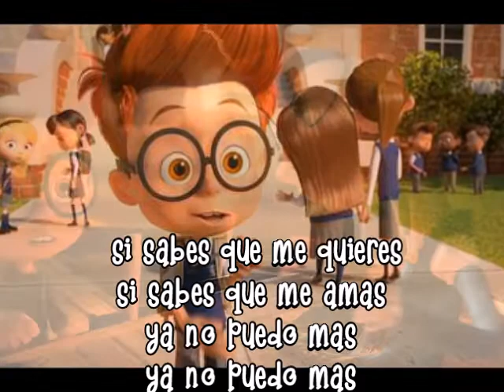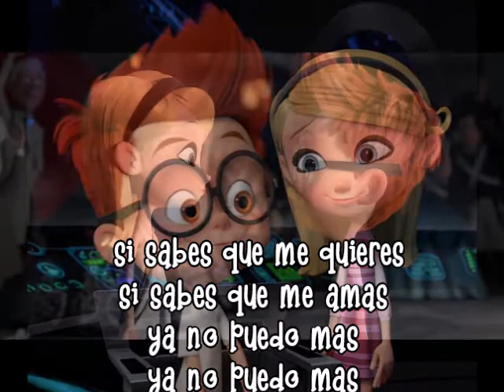AMOR COLEGIAL -JORGE DOMINGUEZ Y SU BANDA SUPER CLASS-LETRA